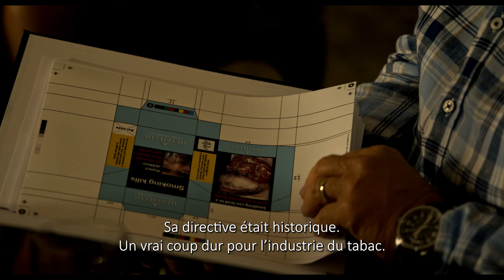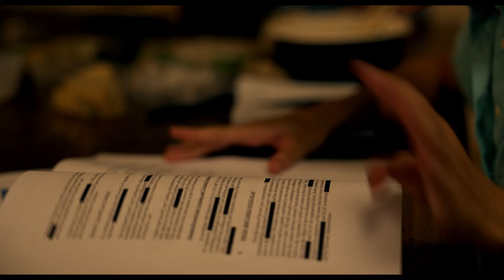Bande Annonce UNE AFFAIRE DE PRINCIPE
Un film de Antoine Raimbault